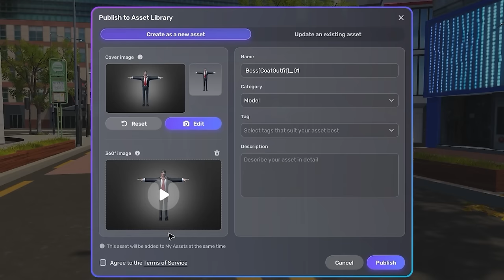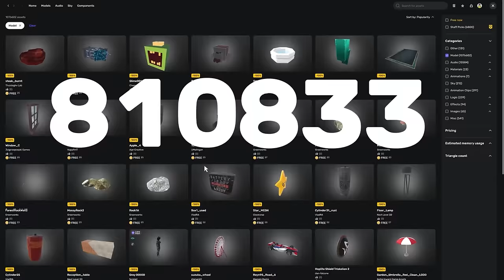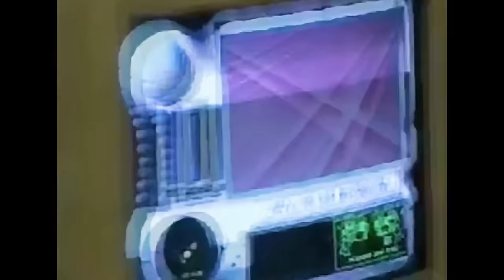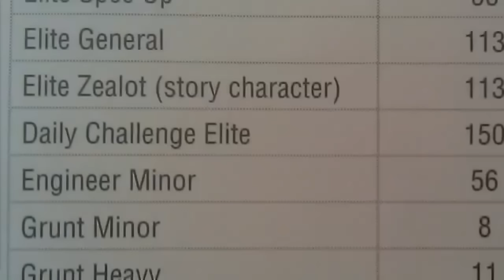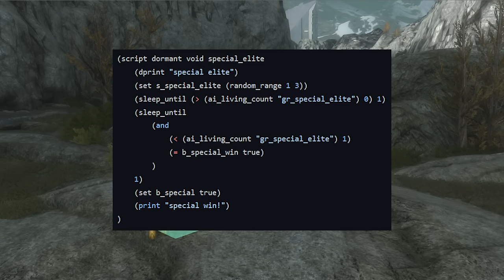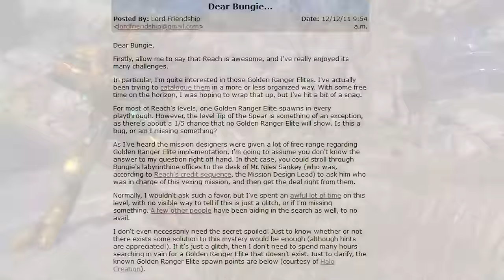El Enemigo mas Misterioso en Halo: Reach - B.O.B.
Finalemente toda la verdad sobre los BOB, los enemigos mas misteriosos de todo Halo: Reach

📝 𝗥𝗘𝗙𝗘𝗥𝗘𝗡𝗖𝗜𝗔𝗦
 Notas del Video

🎧 𝗠𝗨𝗦𝗜𝗖𝗔
 Toda la Música es por parte de StreamBeats